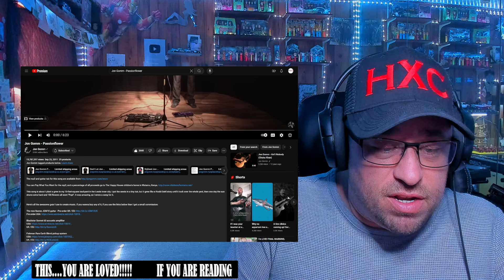Jon Gomm - Passionflower REACTION!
Use this address:
Highly Combustible

Show @jongomm some love!